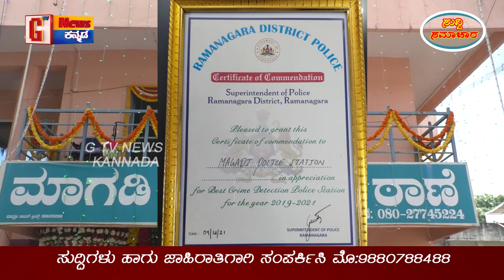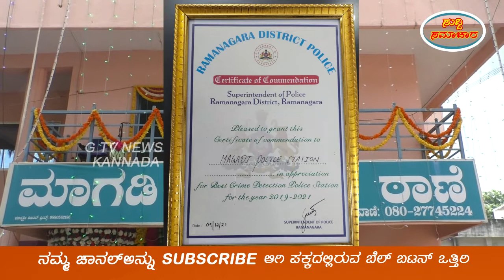ಮಾಗಡಿ ಪೋಲೀಸ್‌ ಠಾಣೆಗೆ Best Crime Ditection Police Station ಎಂದುಪ್ರಶಸ್ತಿ ಪತ್ರವನ್ನುಪೋಲೀಸ್‌ ವರಿಷ್ಠಾಧಿಕಾರಿ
ಮಾಗಡಿ ಪೋಲೀಸ್‌ ಠಾಣೆಗೆ Best Crime Ditection Police Station ಎಂದು ಪ್ರಶಸ್ತಿ ಪತ್ರವನ್ನು ರಾಮನಗರ ಜಿಲ್ಲಾ ಪೋಲೀಸ್‌ ವರಿಷ್ಠಾಧಿಕಾರಿ ಗಿರೀಶ್‌ ರವರು ನೀಡಿದ್ದಾರೆ ಮಾಗಡಿ ಪೋಲೀಸ್‌ ಠಾಣೆಯಲ್ಲಿ DySP ಓಂಪ್ರಕಾಶ್‌ ರವರ ಮಾರ್ಗದರ್ಶನದಲ್ಲಿ ಇನ್ಸ್ ಪೆಕ್ಟರ್‌ ರವಿರವರ ನೇತೃತ್ವದಲ್ಲಿ ಮಾಗಡಿ ಪೋಲೀಸರಿಂದ ಅತಿ ಹೆಚ್ಚು ಅಪರಾದಗಳನ್ನು ಕಂಡುಹಿಡಿಯುವಲ್ಲಿ ಯಶಸ್ವಿಯಾಗಿರುವುದರಂದ ಈ ಪ್ರಶಸ್ತಿ ಪತ್ರ ಲಬಿಸಿದೆ ಎಂದು ರಾಮನಗರ ಜಿಲ್ಲಾ ಪೋಲೀಸ್‌ ವರಿಷ್ಠಾಧಿಕಾರಿ ಗಿರೀಶ್‌ ರವರು ತಿಳಿಸಿರುವ ಸುದ್ದಿ.